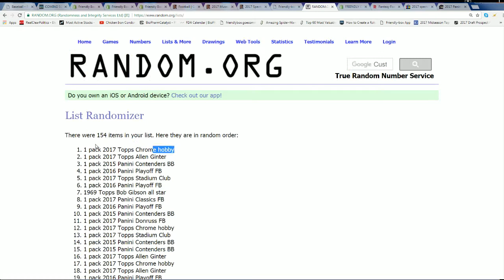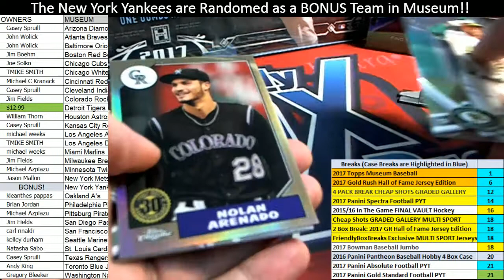Jason Match Game Spin